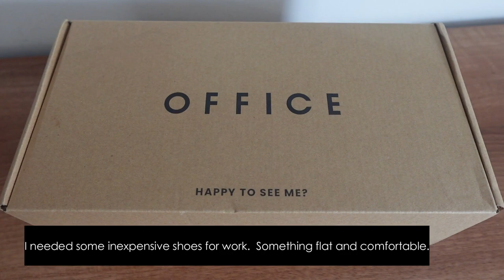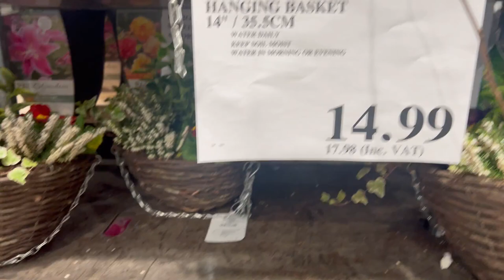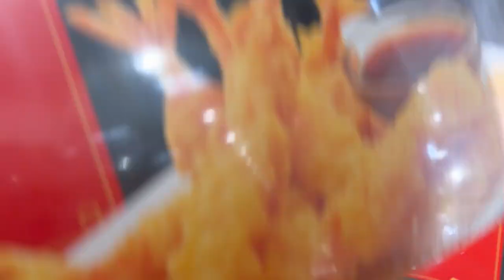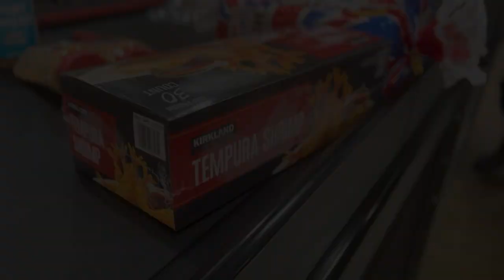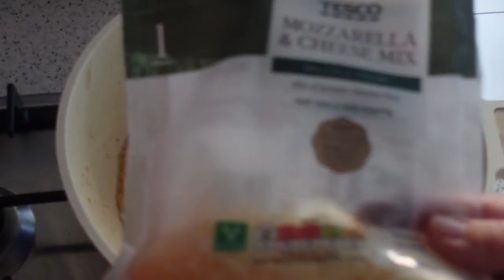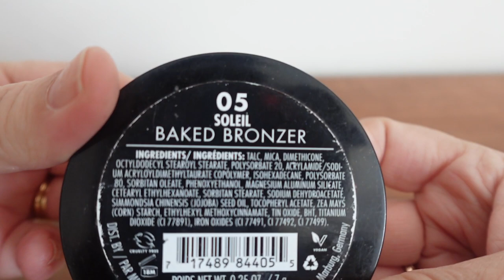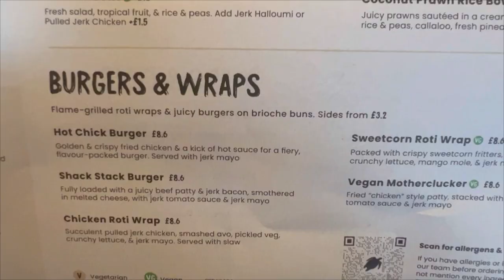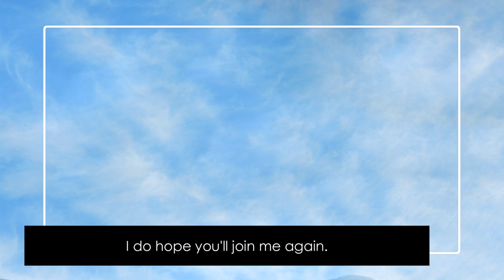Unboxing | breakfast quesadillas | Costco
Music

Song: Pistachios
Artist: Kia
A busy weekend unboxing Adidas Sambas, Ralph Lauren bag. Making breakfast quesadillas.